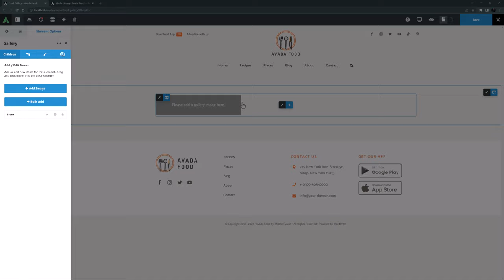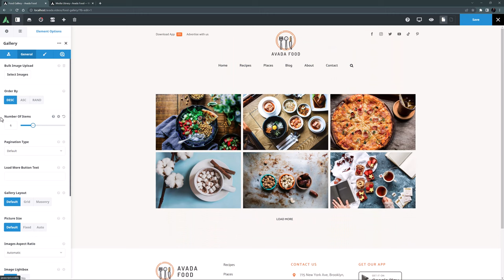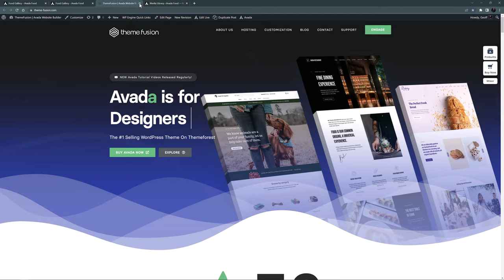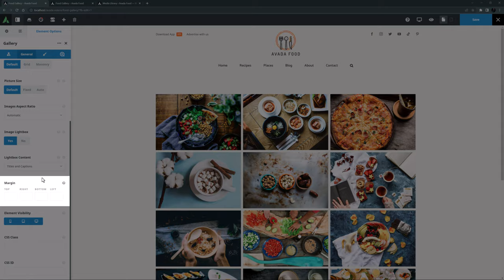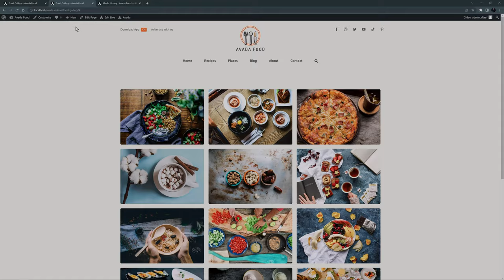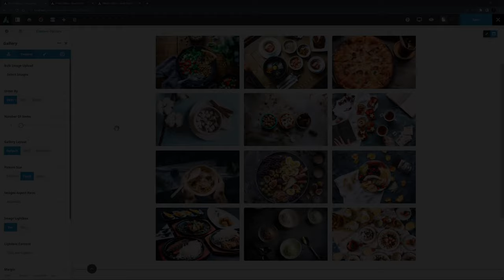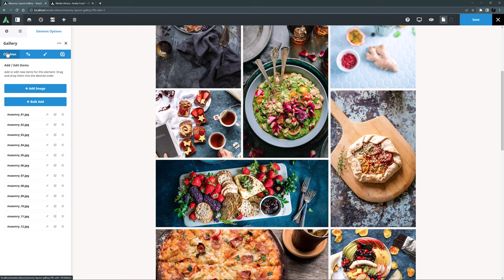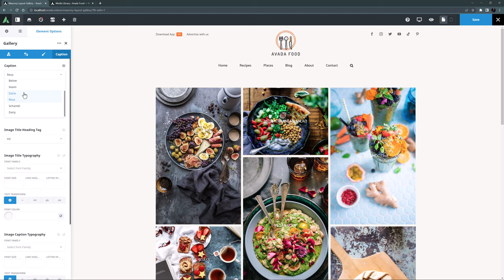How to Use the Avada Gallery Element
This video tutorial is a detailed step-by-step guide on how to use the Avada Gallery Element. We delve deep into the customization options of this element, explaining how users can control images as a gallery in content layouts. There's a strong emphasis on understanding the difference between grid and masonry layouts and the intricate settings that can affect the visual output of a gallery. Additionally, the guide touches upon aspects like captions and the interplay between gallery thumbnails and lightboxes.